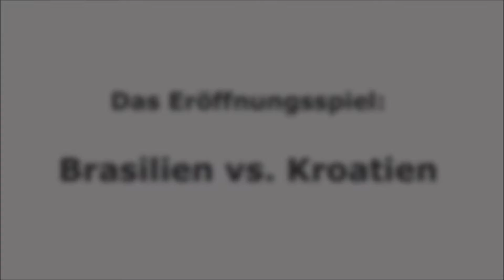Matthias Steiners WM-Tipp: Brasilien vs. Kroatien - das Eröffnungsspiel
Matthias Steiner, Olympiasieger im Gewichtheben, hat für das Diabetes-Journal eine Prognose für das morgige Eröffnungsspiel der Fußball-Weltmeisterschaft 2014 in Brasilien abgegeben.